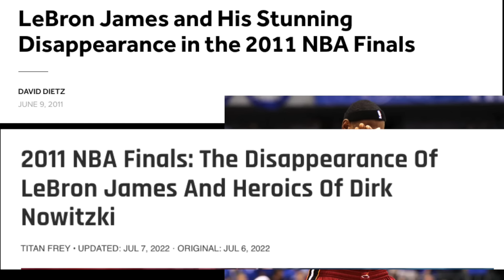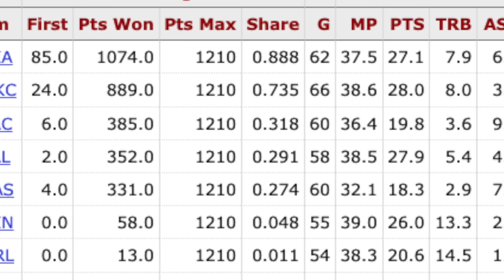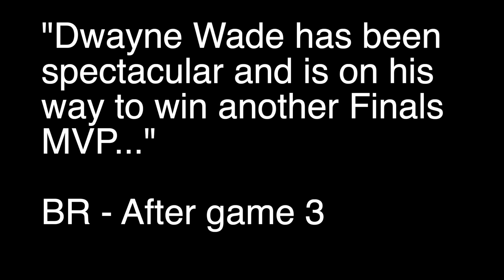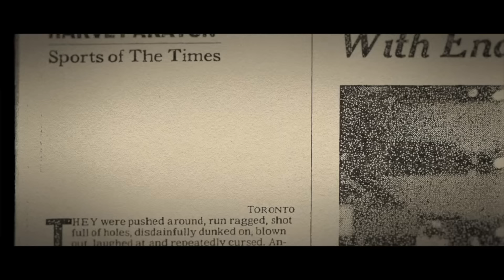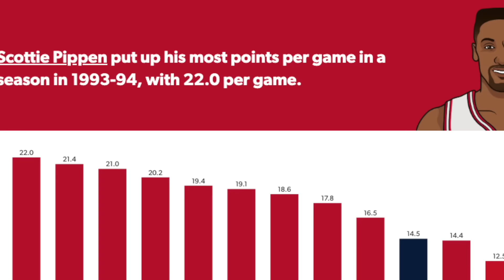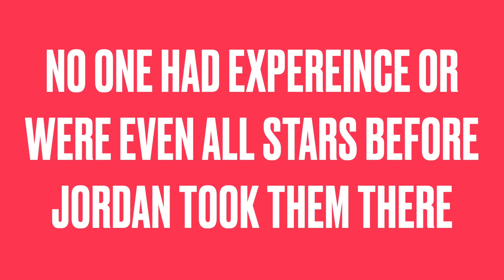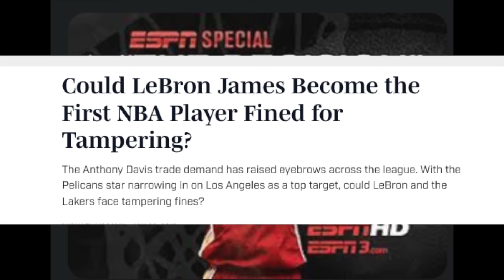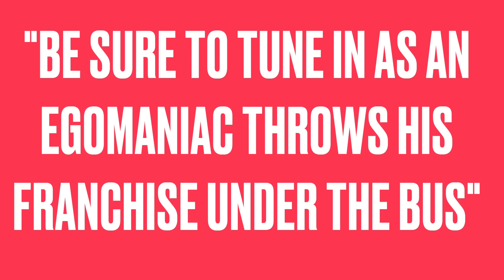Cowardly Collusion: LeBron's 'The Decision' was Even Worse Than You Remember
As bad as "The Decision” was, would you believe it’s even worse than you originally thought?  The team-up wasn’t just cowardly, it was a violation under the collusion rules of the NBA and the collusion started way earlier than anyone thought.  But ESPN was happy to gobble up every moment of it and serve it to the public in a one hour special of pure vomit rather than condemning it.
The Boys and Girls Club bit was weird enough, but then to learn that LeBron was lying through his teeth in front of these kids and to the entire televised world about it being a last minute decision rather than a decision he’d made before even faking his interest in the 2009 playoffs was a preview of how comfortable he was and still is lying.
This video looks at why teaming up with Dwayne Wade and Chris Bosh is not like any other team up before.  I examine how elite those two players were at the time of the team up and compare it to other hypothetical team ups and also compare Bosh and Wade to Pippen.

Regarding the arguments that LeBron didn’t build a superteam or wasn’t the first to do so, let’s take a deeper look.  DWade and LeBron were ranked the number one and two players  in the east when they teamed up.  That’s already cowardly.  Remember, D Wade might have been more deserving of league MVP the very season before they teamed up and he teamed up with the guy who did get the MVP.

The number of ways this team up was despicable is so long I only get to the fact that it was illegal and LeBron lied about it on national television until late in the video.  Claiming that he only just reached his decision before his televised decision event, when in reality he and Wade had spoken about it well in advance and the plan had started coming together as early as the 2008 Olympics.  Pat Riley, who has been guilty of more than a few shady moves in his career, refrained from making any moves to help the Heat roster for two years in order to have money to pay LeBron James.
His desire to keep this officially a secret so he could reveal it in a one hour televised event rather than let the Cavaliers, whom he supposedly loved, know his plans and prepare their roster accordingly, was distasteful.  He did the same thing when he left Miami.